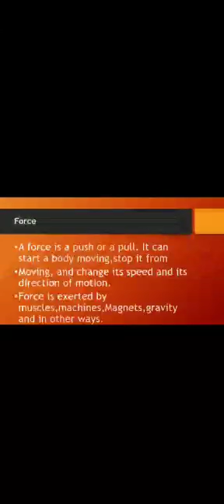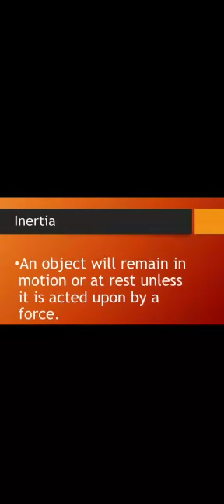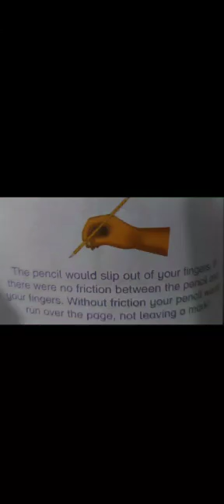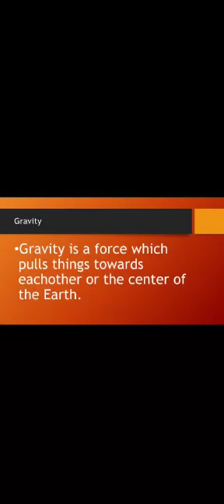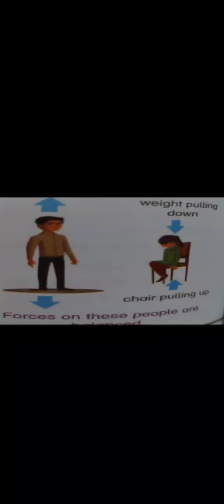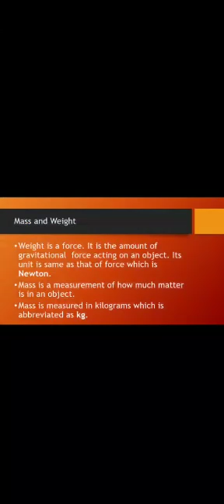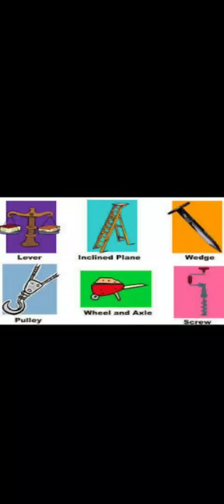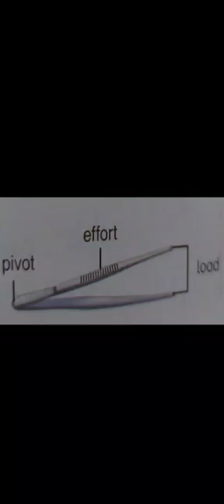Class 5 G.Science unit 6 Forces in Action Reading and Explanation and Objective section